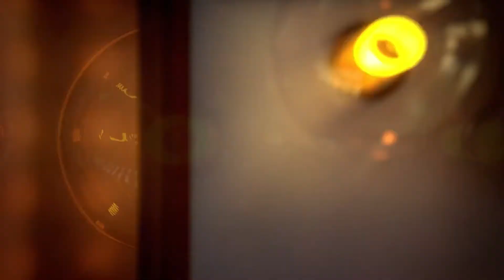Offbook: Melissa Taylor “Bull in a China Shop”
Check out our most recent episode of Offbook with Reno Little Theater! Melissa Taylor, Director of "Bull in a China Shop", discusses the important message and themes of RLT's latest mainstage production. 🎭